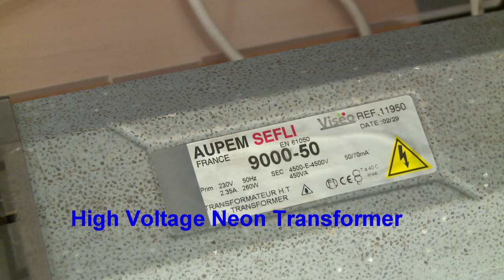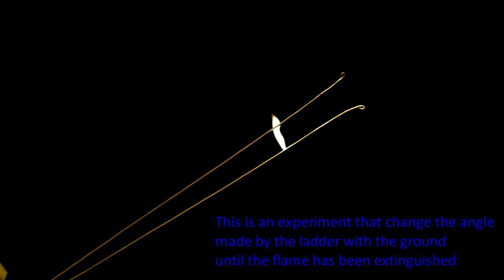Jacob's Ladder - High Voltage Climbing Arc Experiment